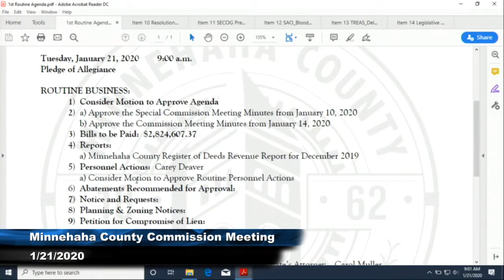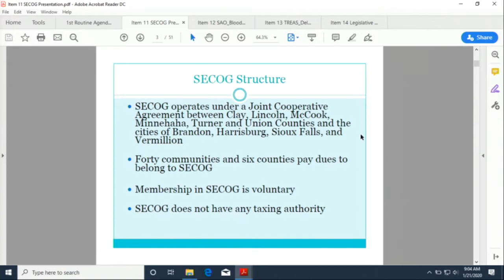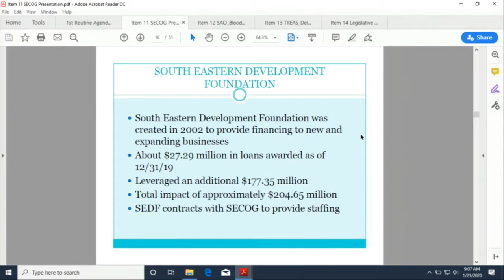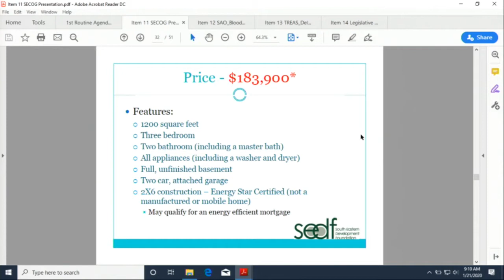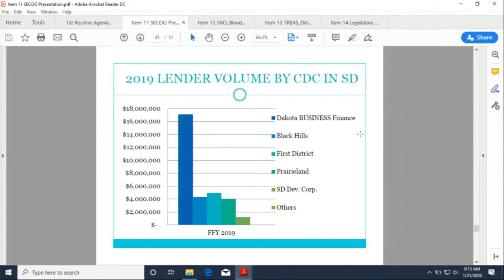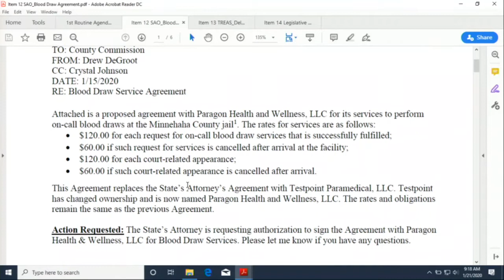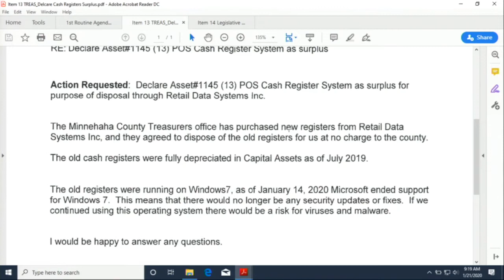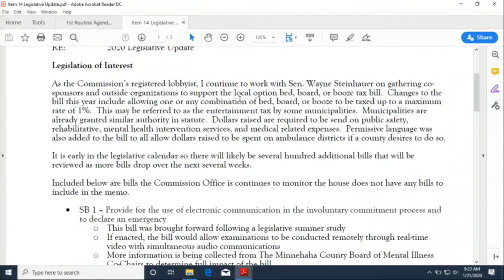Minnehaha County Commission Meeting - January 21st, 2020